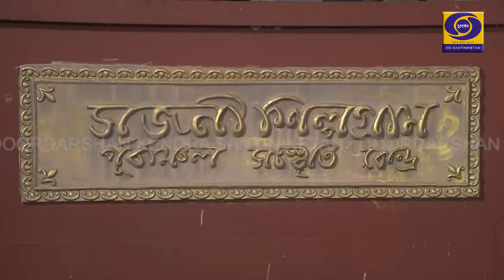Jharkhand Utsav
Jharkhand Utsav 2021 in EZCC